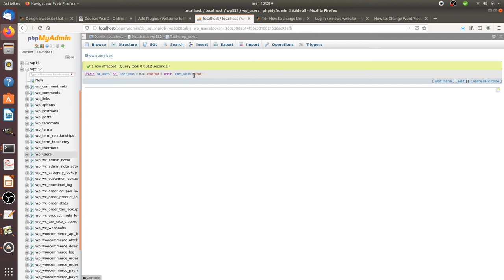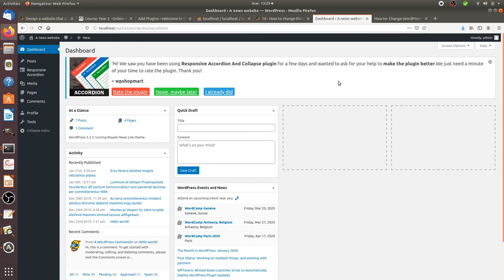How to reset your password in WordPress?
A simple video showing how you can reset your password in WordPress if you lost it.